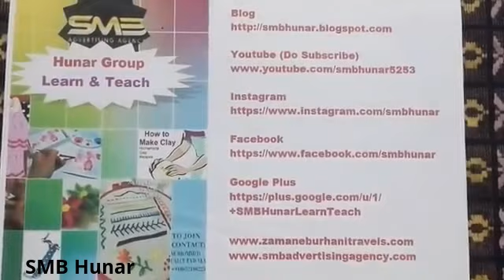Jhabla Izar-Izar Stitching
Jhablu Measurement

Jhablu Stitching
Making Pleats & Attaching Collar